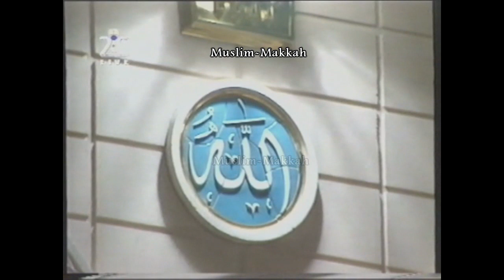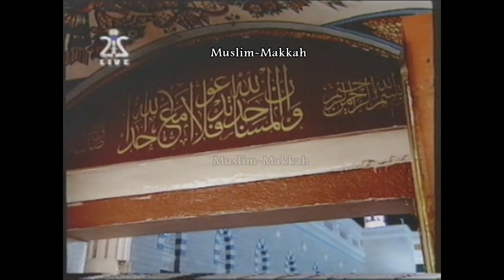Taraweeh | Sheikh Abdul Bari Thubaity - Surah Al Araf & Al Anfal (9 Ramadan 1420 / 1999)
PLAYLIST MADINAH 1420

Credit: Family of Abdel Aziz
Compliment: Haramaininfo